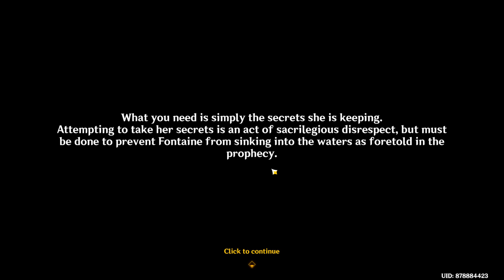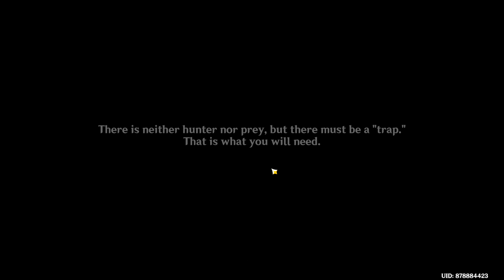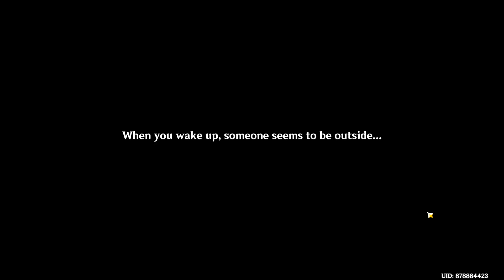Genshin Impact Archon Quest Masqucarde of the Guilty Part 4